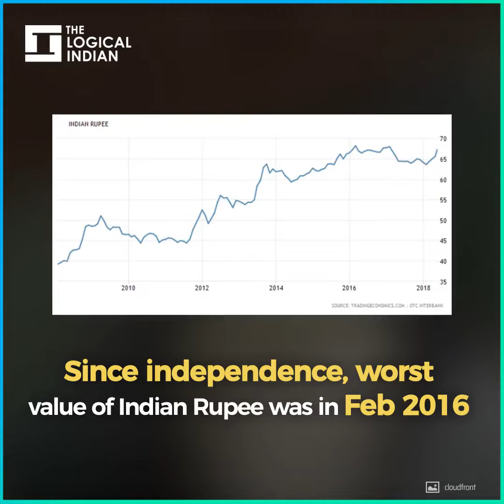Rupee Falls Below 68 Mark, Becomes Asia’s Worst Performer In 2018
Rising crude oil prices and uncertainty revolving around the Karnataka elections has increased market volatility.